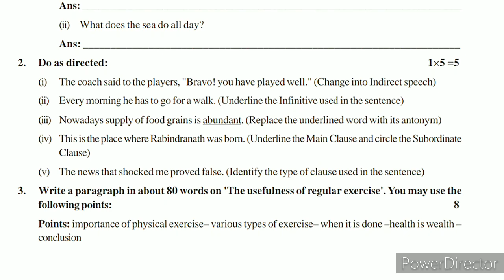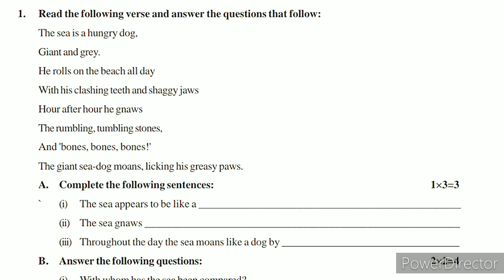Model Activity Task Class 8 English Part 7